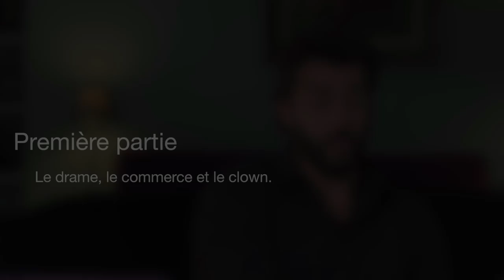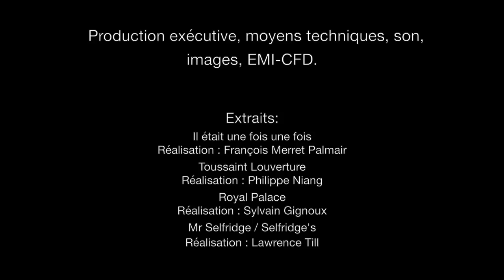Interview de Xavier Lemaitre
Réalisation : Xavier Marquier, Hugo le Touzet.
Montage : Xavier Marquier
©emi-cfd_Xavier-Marquier_2015